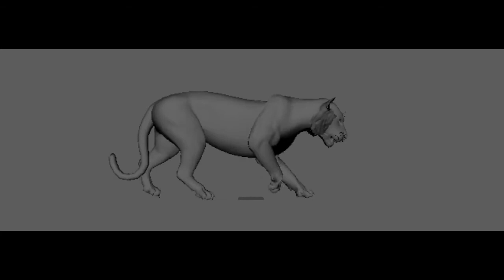DemoReel Alford Tyler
My attempt at a demo reel.  Put together the ones that I felt were my best so far.  More to come when as I try to improve.